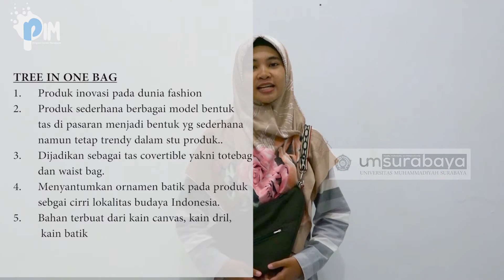WASTOST BAG (Produk Fashion Tas)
Latar belakang produk ini adalah sekarang tersedia banyak sekali model" tas yg umumnya bervariasi dari berbagai macam warna, model, dan banyak lagi. Tujuan produk kami menyederhanakan berbagai model bentuk tas di pasaran menjadi bentuk yg sederhana namun tetap trendy dalam stu produk.. Model yang kami ambil untuk dijadikan sebgai tas covertible yakni totebag dan waist bag..